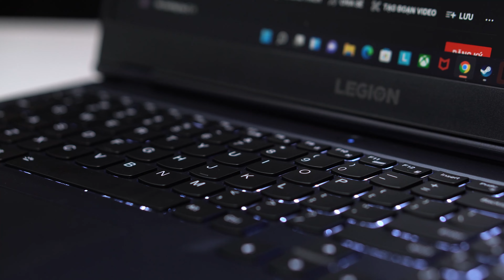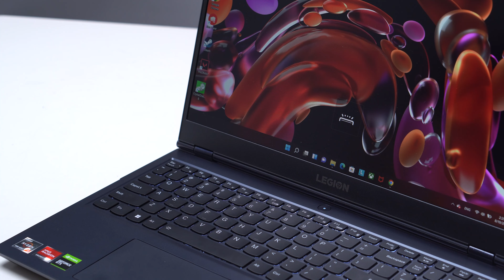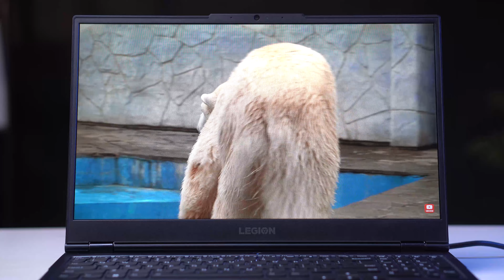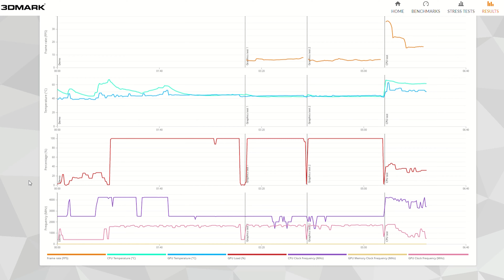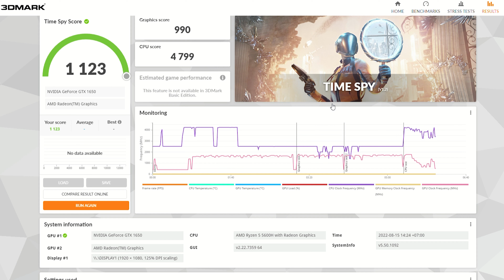Đánh giá nhanh Lenovo Legion 5: Laptop gaming giá "sinh viên" có gì?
Đánh giá nhanh chiếc laptop Gaming với giá rất tốt, hiện tại máy đang được bán với giá 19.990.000đ tại Hoàng Hà Mobile thôi nhé anh em ơi!!!
👉 Tham khảo giá bán tốt nhất của sản phẩm tại đây